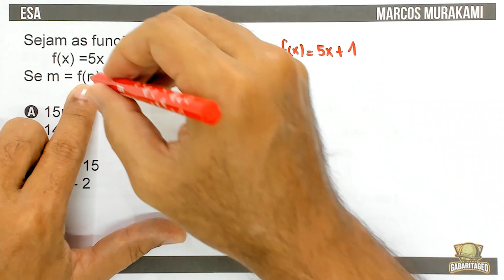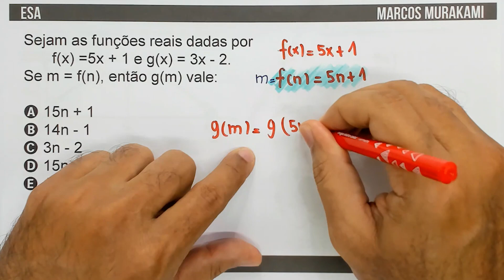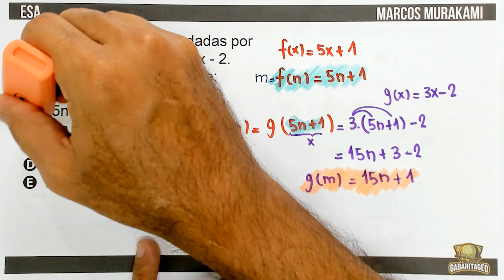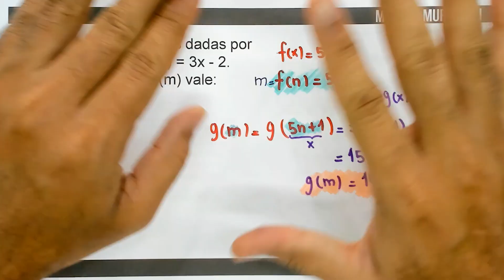🔰🔰 f(x) = 5x+1 e g(x) = 3x-2. Se m=f(n) então g(m) vale | Você consegue resolver? 🤯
ESA - MATEMÁTICA
Sejam as funções reais dadas por f(x) = 5x+1 e g(x) = 3x-2. Se m=f(n) então g(m) vale:
a) 15n+1
b) 14n-1
c)  3n-2
d) 15n-15
e) 14n-2